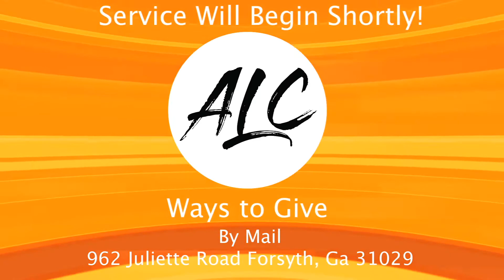In Christ Part 9 11-11-20